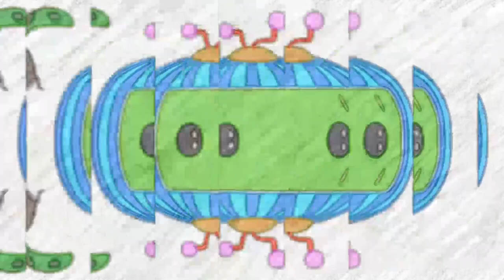CocoMelon Logo Intro Special Effects 49 [Most Viewed On Youtube]